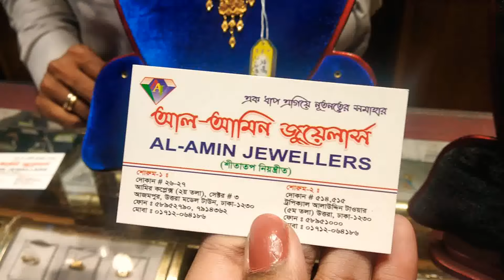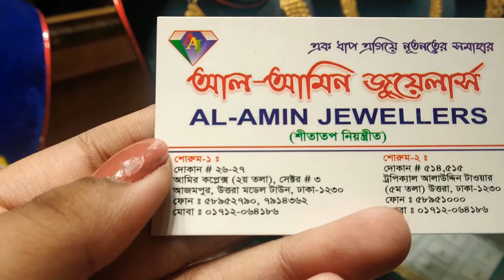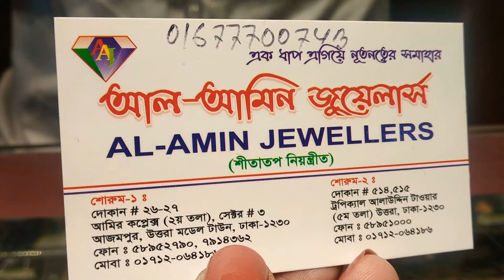13 হাজার টাকা থেকে সোনার নেকলেস মালা এর দাম ঢাকায় কোথায় পাবেন | gold nackless price bd Dhaka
আল-আমিন জুয়েলার্স
দোকান ঃ৫১৪,৫১৫
ট্রপিক্যাল আলাউদ্দিন টাওয়ার
উত্তরা (৫ম তলা), ঢাকা ১২৩০
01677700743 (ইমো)